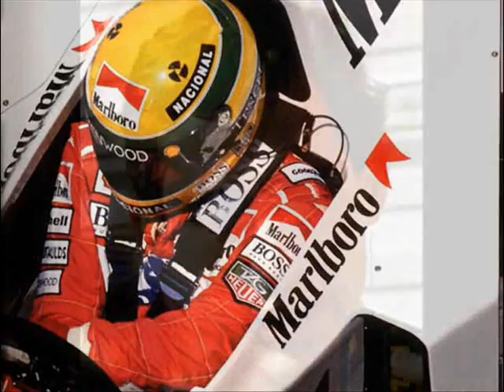Ayrton Senna - Life in pictures tribute.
Please Read:

Hello.
The phrase goes, a picture says a thousand words.
So here my Ayrton Senna tribute, in pictures.

It documents his rise from kart to Williams F1.
He is my hero as a F1 driver, a sportsman and a person. He is an inspiration to me and many and should always be remembered for his work outside the car as well as in.

The song I used was Hallelujah by Jeff Buckley. Its owned by Sony music and I do not intend to or gain anything financially from the film. Its just to show what a great piece of music can do.
Thanks.